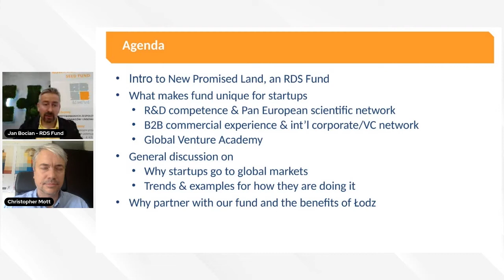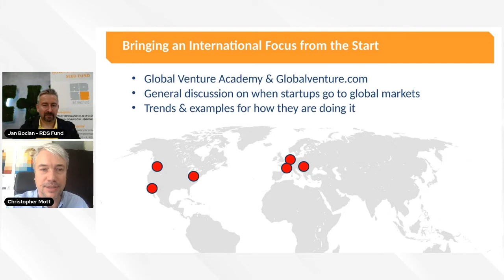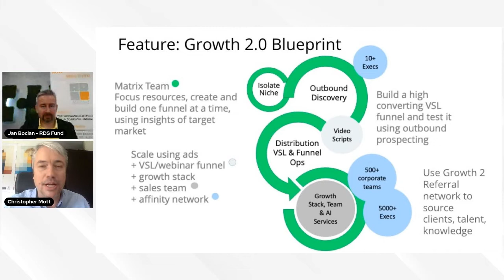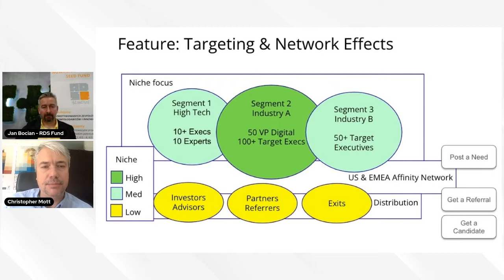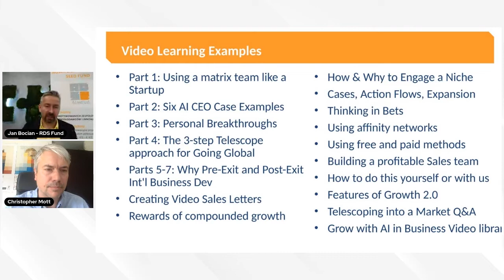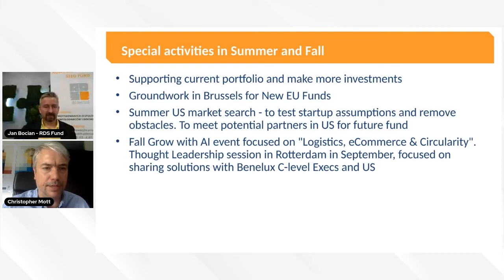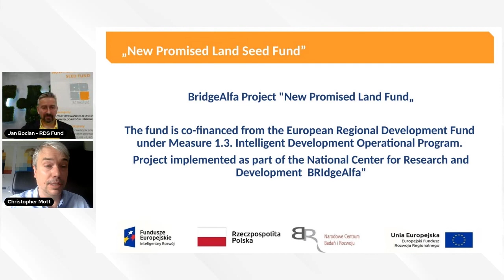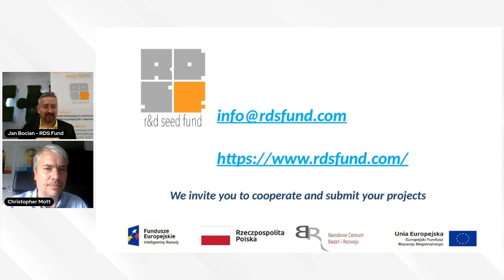Remote Markets with RDS Fund & Global Venture Academy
GlobalVentureAdvisors helps entrepreneurs and enterprises grow smarter by executing Remote Market Development. GlobalVentureForum and GTM Insights series began in Berkeley in 2013 with Shazam, SoundCloud, and Adyen.